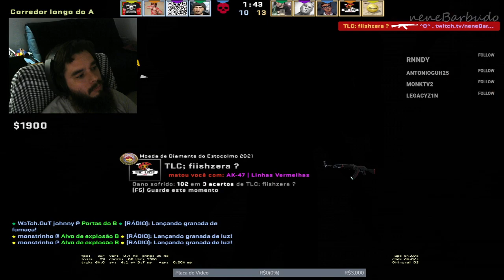Live 908 - Bala ...